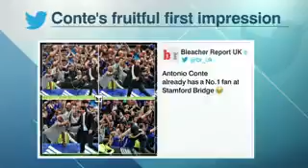Trending Arsenal eye Jose Fonte, Lloris out for a month, Costa criticised